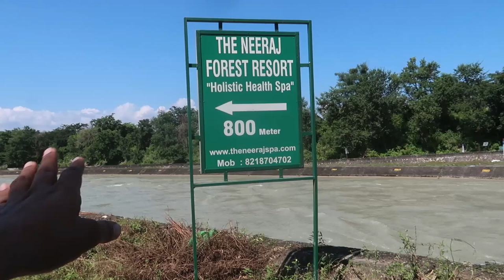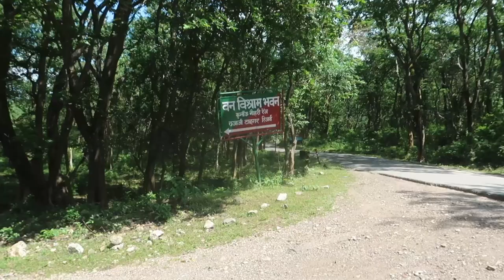Rajaji National Park Night Stay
Rajaji National Park Night Stay inside rajaji national park or Rajaji tiger reserve but we did,t do rajaji national park safari.

is rajaji national park open today

rajaji national park ticket price

rajaji national park government guest house

rajaji national park safari booking

rajaji national park safari packages

rajaji national park safari price

jungle safari in rishikesh price

jungle resorts in rajaji national park

Rajaji Jungle Castle Resort | Rajaji National Park Banaas Talla Patti Village Kimsar Rishikesh

Located in Banaas Talla Patti Village in Pauri Garhwal, 32 km from Haridwar and 21 km from Rishikesh in Uttarakhand, the property overlooks the massive Rajaji National Park.The property offers expansive, unparalleled views of snow-capped peaks, the jungle and River Ganga flowing through Rishikesh and Haridwar.The area around the resort is a treat for bird-lovers.Do carry your binoculars and camera

This is an amazing place,far from city but yet approachable, just 45 minutes from Rishikesh. Mind blowing views, one can see the whole of Rajaji National Park, Rishikesh & Haridwar, Ganga flowing, accommodation can be improved but was not important as you have clean toilets, bed and bedding are luxurious. Seems incomplete, though what is there can be enjoyed thoroughly if you are a nature lover

kimsar resort Uttarakhand
khimsar

kimsar Uttarakhand temperature

kimsar Rishikesh

Haridwar to kimsar Uttarakhand

khimar rajasthan

Rajaji wildlife sanctuary

👉 Best Mic

👉 Best Mobile

Rishikesh finally brought me here after years of calling. The city is famous for the river Ganga, Rajaji National Park, Yog, holistic healings, Ashrams, and most importantly, the spiritual energy that drives the entire world. So walk with me to the most untravelled spiritual places across Ram Jhula, Laxman Jhula, Ganga Arti at Parmarth Niketan & Triveni Ghat, also explore River Rafting, Bungee Jumping, and other sports adventures.

Subhash is an Army Marty's son and a National Football Player who stumbled across the life plenty of times and finally found where he belonged, the foothills of the Himalayas.He wishes to show you the Treks, Hikes, Spiritual places, Food, Weather, and the unfathomable wildlife through his eyes, and each shot is his speaking my heart out.